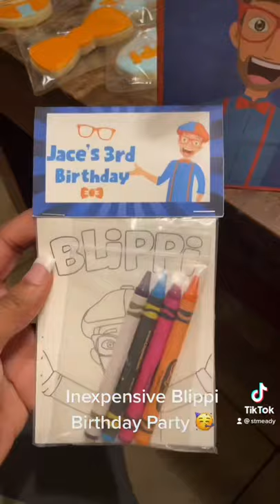Inexpensive Blippi Birthday Party🧡💙🤍